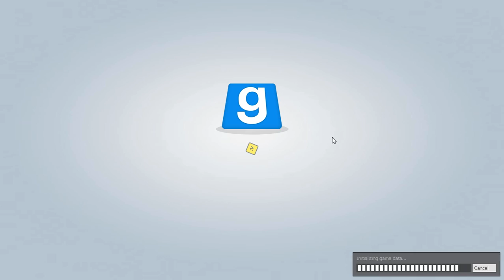Playing garry's mod and doing stuff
This video is not intended for anyone under 13 years of age.